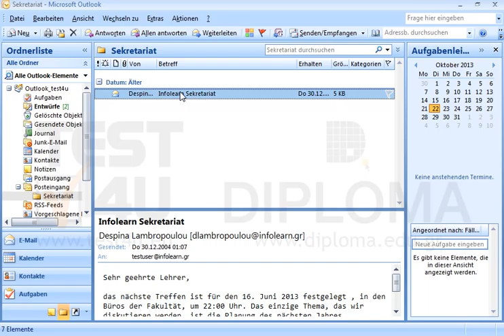Löschen Sie alle Nachrichten vom Ordner Sekretariat, der sich im Ordner Posteingang befindet.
Löschen Sie alle Nachrichten vom Ordner Sekretariat, der sich im Ordner Posteingang befindet. Möchten Sie mehr. Laden Sie das TEST4U demo herunter